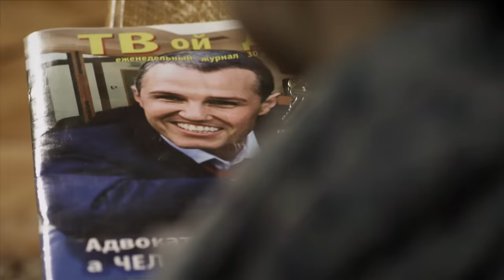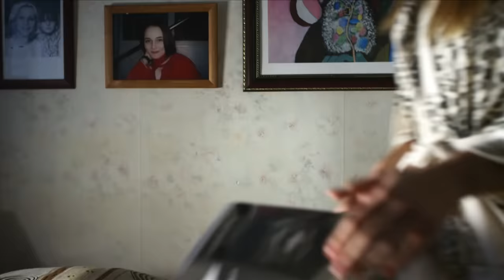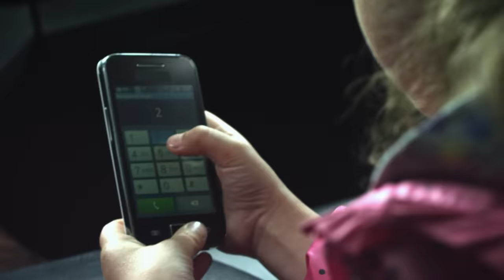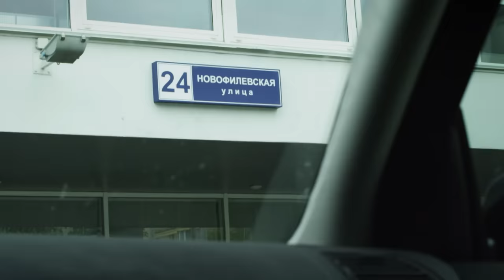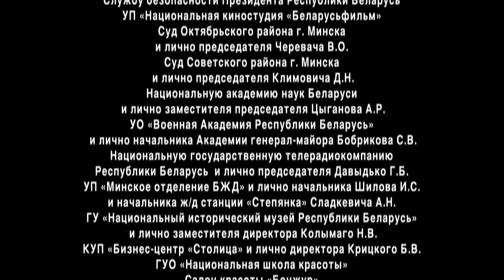Процесс. 1 серия. Сериал. Драма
Режиссер: Александр Ефремов
Сценаристы: Наталья Сиривля, Лариса Степанова (уч.)
Оператор: Александр Рудь
Композитор: Владимир Давыденко
Художник: Алексей Баринов
Продюсеры: Галина Семенцева (ген.), Лев Карахан, Валентина Михалева
Актеры: Анна Снаткина, Павел Баршак, Игорь Верник, Эмилия Спивак, Анна Каменкова, Алёна Яковлева, Полина Стефанович, Ремигиюс Сабулис, Светлана Никифорова, Валерия Арланова, Сергей Белякович (II), Татьяна Бовкалова, Анастасия Боброва, Сергей Ефремов (II), Сергей Журавель, Татьяна Калих, Максим Кречетов, Дмитрий Медведев (II), Ольга Нефёдова, Сергей Новицкий, Олеся Пуховая, Мария Романова (VI), Алексей Сенчило, Андрей Сенкевич, Георгий Сивохин, Алексей Чардымский
Производство: Группа компаний GP
Премьера: 29 мая 2013 (Первый канал)
Cерий: 4
Жанр: драма

История разведенных родителей, которые "делят" шестилетнюю дочь. На стороне матери выступает знаменитый адвокат Махновский. Бороться с ним бессмысленно. Правда, молодой адвокат Екатерина Логинова, считает иначе...